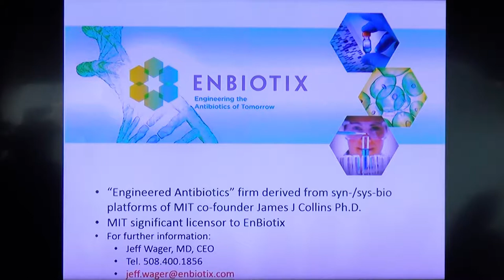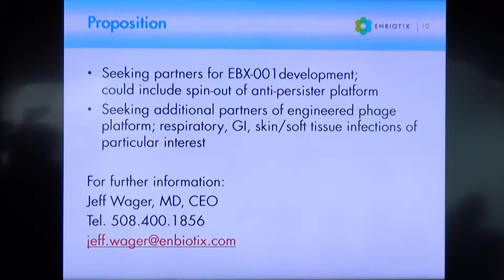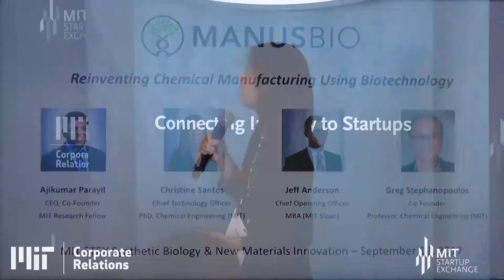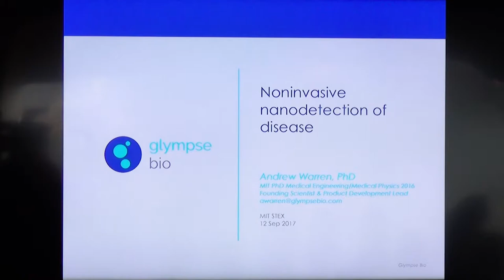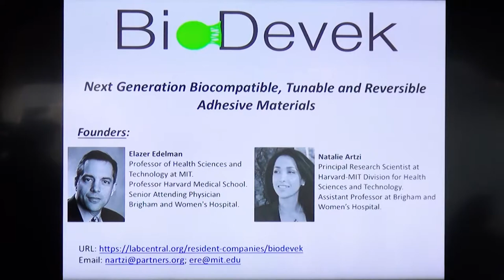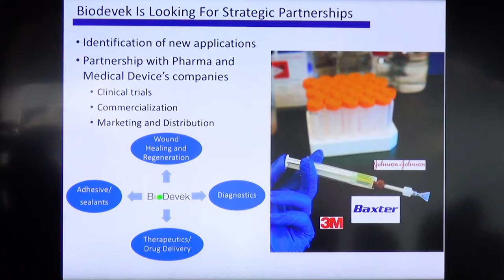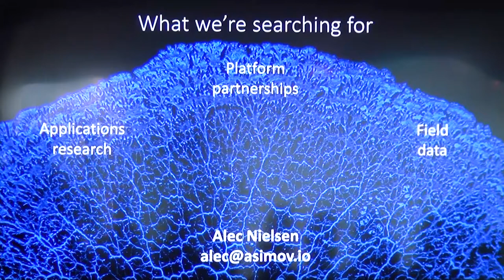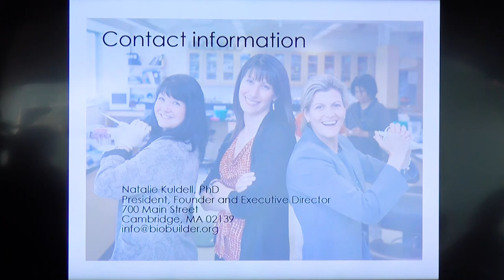Synthetic Biology & New Materials Innovation - Lightning Talks